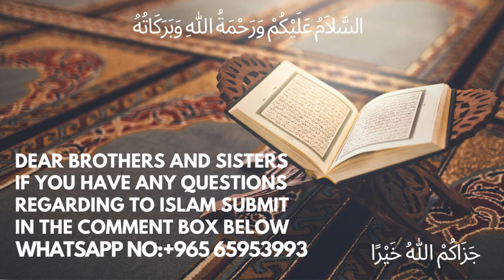𝗔𝗹- 𝗦𝗶𝘆𝗮𝗮𝗺 𝗖𝗼𝘂𝗿𝘀𝗲 || Ep-08 || 𝗥𝗼𝘇𝗮 𝗧𝗼𝗿 𝗗𝗲𝗻𝗲 𝗪𝗮𝗹𝗶 𝗖𝗵𝗶𝘇𝗲𝗻 𝗯𝘆 𝗦𝗵𝗮𝗶𝗸𝗵 𝗦𝗮𝗳𝗮𝘁 𝗔𝗹𝗮𝗺 𝗠𝗮𝗱𝗮𝗻𝗶 𝗛𝗮𝗳𝗶𝘇𝗮𝘂𝗹𝗹𝗮𝗵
✨𝗔𝗹- 𝗦𝘆𝗮𝗮𝗺 𝗖𝗼𝘂𝗿𝘀𝗲 ✨

🌙𝗥𝗼𝘇𝗲 𝗸𝗲 𝗔𝗵𝗸𝗮𝗮𝗺 𝗮𝘂𝗿 𝗠𝗮𝘀𝗮𝗶𝗹🌙

𝗘𝗽𝗶𝘀𝗼𝗱𝗲:-0️⃣8️⃣

📋𝗧𝗼𝗽𝗶𝗰:- 𝗞𝗶𝗻 𝗰𝗵𝗶𝘇𝗼𝗻 𝘀𝗲 𝗥𝗼𝘇𝗮 𝗧𝗼𝗼𝘁 𝗷𝗮𝘁𝗮 𝗵𝗮𝗶
🎤𝗦𝗽𝗲𝗮𝗸𝗲𝗿:-𝗦𝗵𝗮𝗶𝗸𝗵 𝗦𝗮𝗳𝗮𝘁 𝗔𝗹𝗮𝗺 𝗠𝗮𝗱𝗮𝗻𝗶 𝗛𝗮𝗳𝗶𝘇𝗮𝘂𝗹𝗹𝗮𝗵

⏩𝗜𝘀𝗸𝗼 𝘀𝘂𝗻𝗲 𝗮𝘂𝗿 𝗦𝗵𝗮𝗿𝗲 𝗸𝗮𝗿𝗲
𝗛𝘂𝗺𝗿𝗲 𝘄𝗵𝗮𝘁'𝘀 𝗮𝗽𝗽 𝘀𝗲 𝗝𝘂𝗿𝗻𝗲 𝗸𝗲 𝗹𝗶𝘆𝗲 𝗶𝘀 𝗹𝗶𝗻𝗸 𝗽𝗲𝗿 𝗰𝗹𝗶𝗰𝗸 𝗸𝗮𝗿𝗲👇👇👇